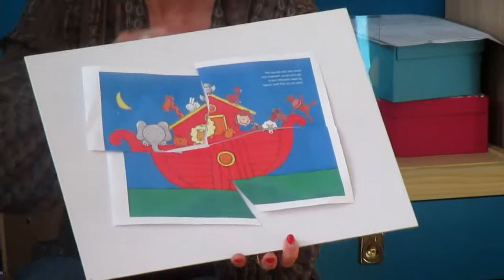TikTAk dieren "Ark van Noah"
TikTAk dieren "Ark van Noah" Sint-Gerolfschool Merendree 1KMA + 1KMB